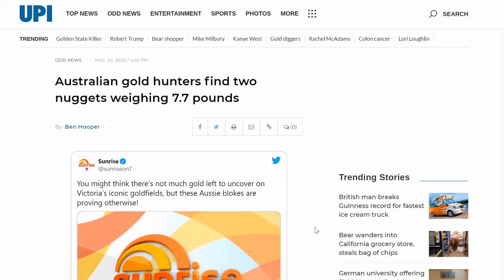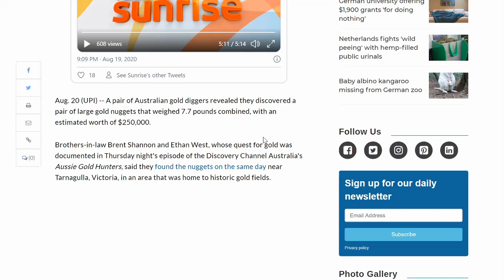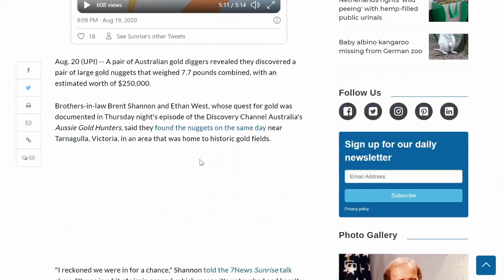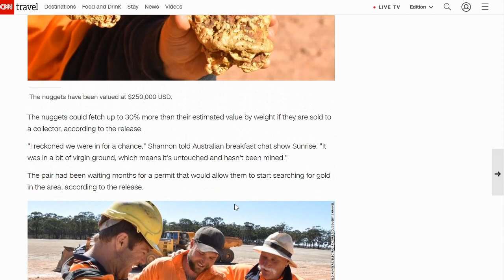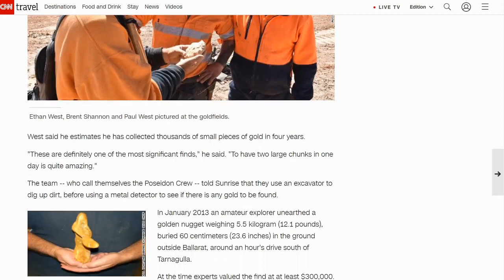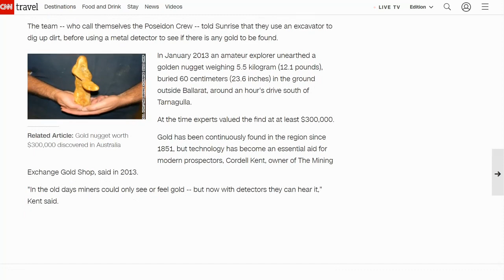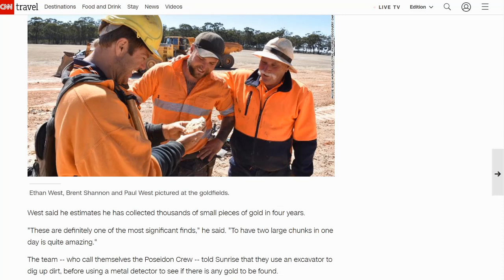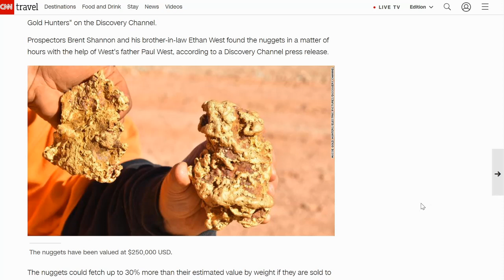HUGE Gold Nuggets Weighing Over 112 Ounces Found In Australia!